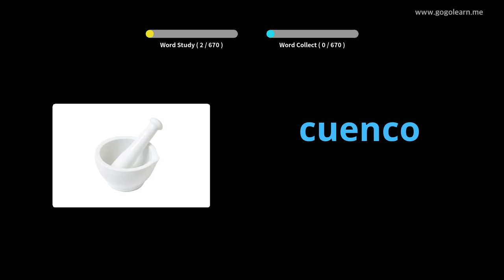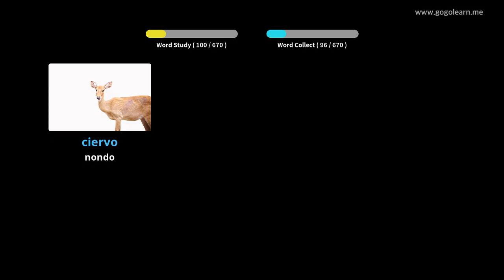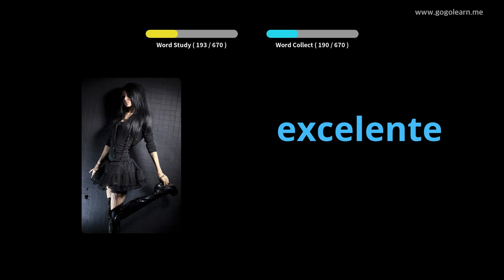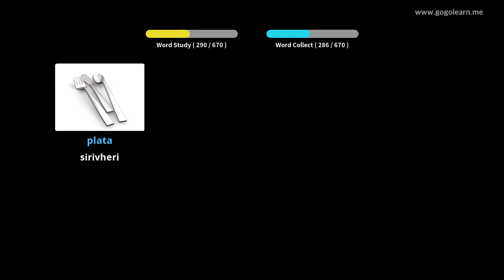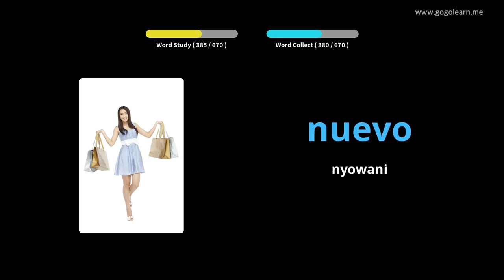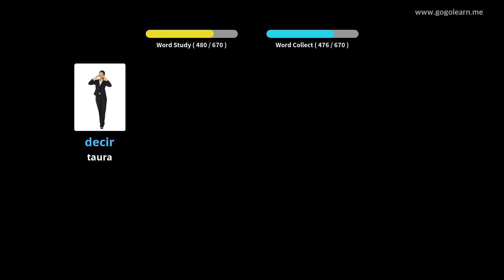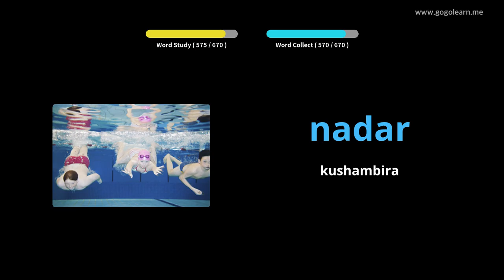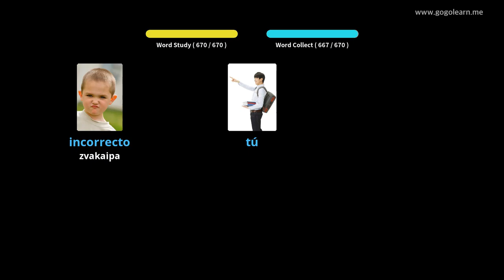Spanish Vocabulary vana |Golearn